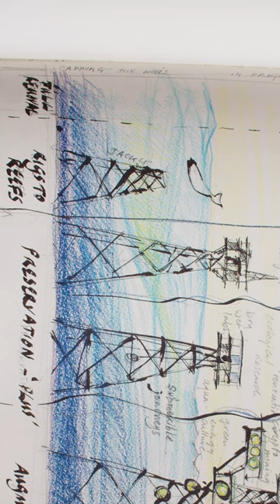Reimagining the Future of SoCal Oil Rigs | Marcos Lutyens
Marcos Lutyens explores new possibilities for the soon-to-be decommissioned oil rigs off the Southern California shore during his 2023 Fulcrum Incubator residency.

With research support from Dr. Milton Love and Dr. Ann Bull from the UCSB Marine Science Institute, Lutyens will showcase his findings at the Oceanside Museum of Art at "Sea Change: Transformative Currents for Action in the Pacific Ocean." The exhibition, curated by Cassandra Coblentz will be presented as part of PST ART: Art & Science Collide, coming 2024.